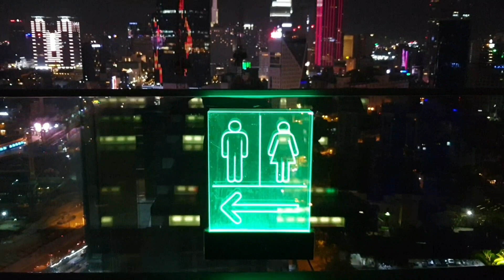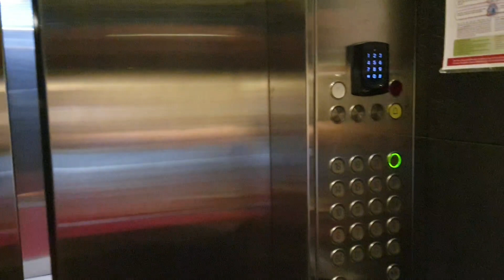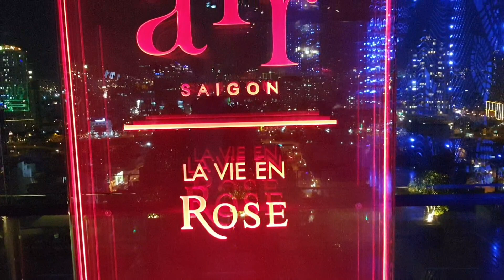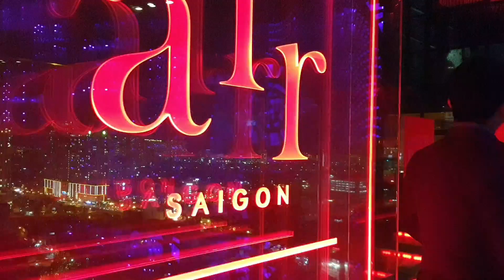Lên tầng 22 Bến Thành tower ngắm trung tâm Sài Gòn cực đẹp về đêm và uống cocktail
1/ Lên tầng 5 khách sạn Rex Sài Gòn uống cocktails ngắm phố đi bộ Nguyễn Huệ: Rất rất đẹp!

2/ Landmark 81: Lên tầng 75 uống cafe và ngắm toàn cảnh Sài Gòn từ  độ cao 350m (99k)